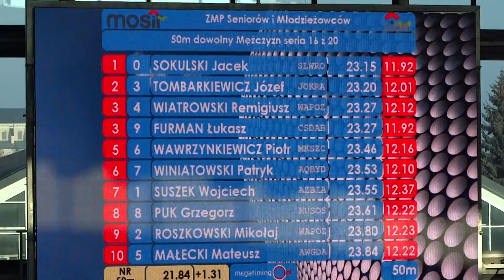002 50 kraul men Mistrzostwa Polski Seniorow Lublin 2015